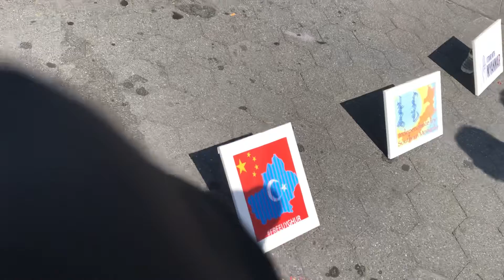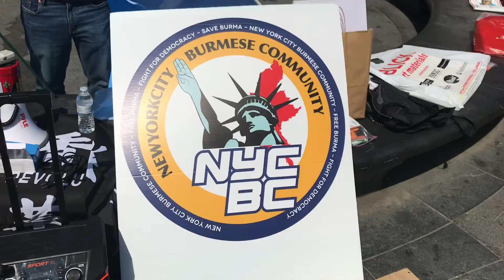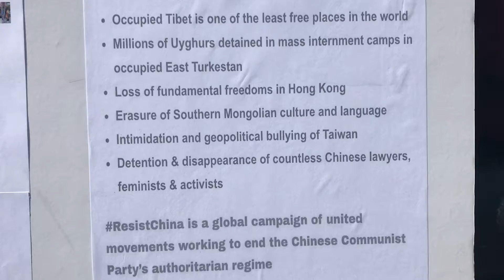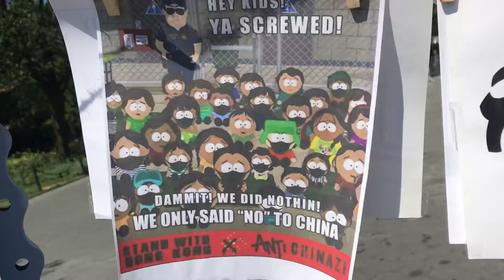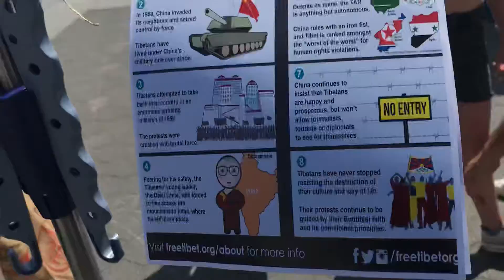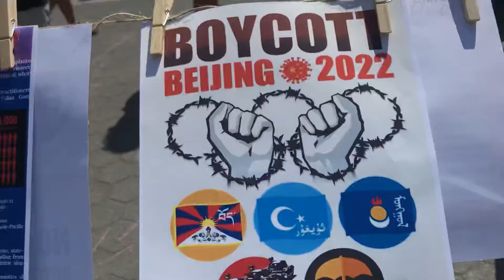Boycott Beijing 2022 - Washington Sq Pk rally 8.15.21 - g